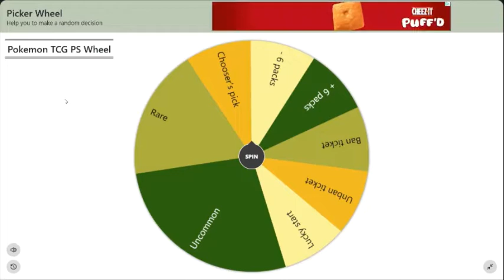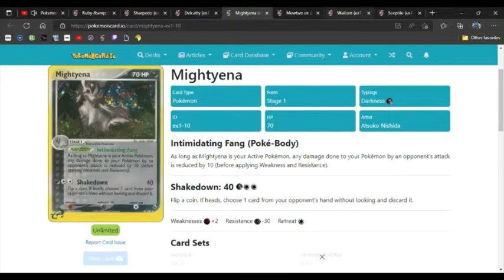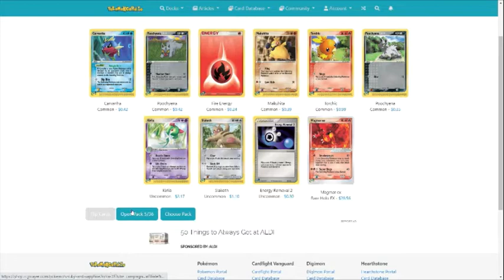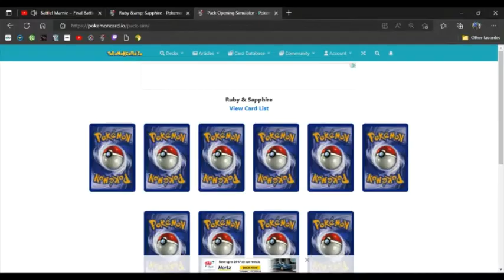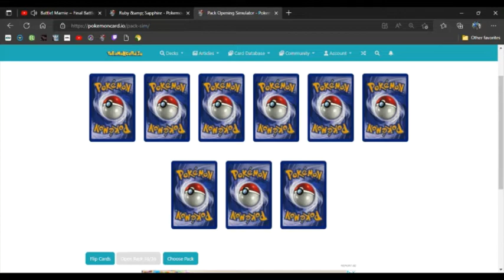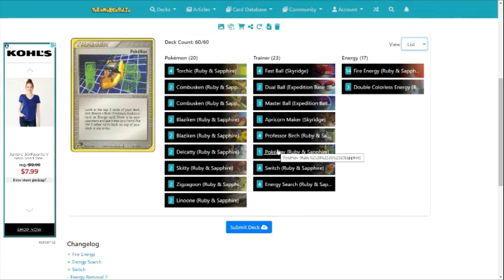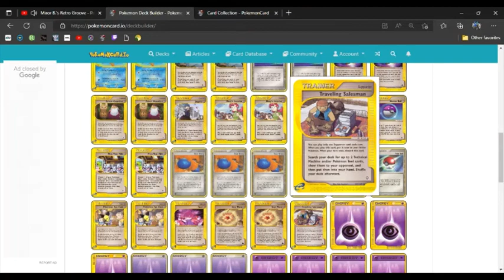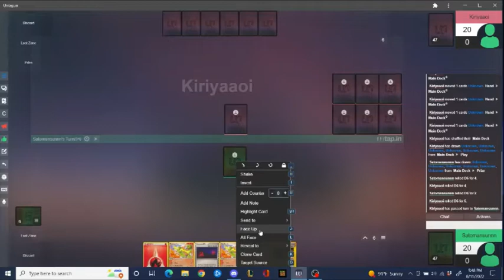Pokémon TCGProgression Series Ep 15